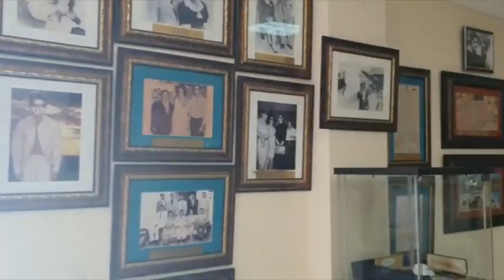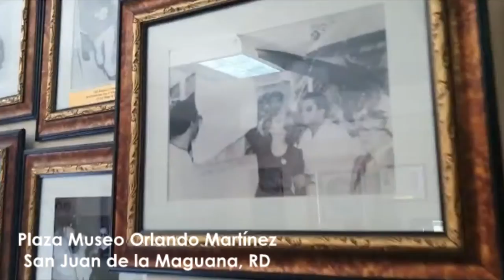Plaza Museo Orlando Martínez en San Juan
Compartimos con ustedes algunas imágenes de Orlando Martínez Howley, fue un periodista de izquierda dominicano y miembro del Partido Comunista de la República Dominicana, el cual hacía oposición al gobierno de Joaquín Balaguer.

Martínez fue asesinado a tiros en 1975 durante la época denominada "Los doce años" (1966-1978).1​ Fue director de la revista «Ahora» y columnista del periódico El Nacional. Nació en el municipio de Las Matas de Farfán, provincia San Juan, en su honor se construyó esta plaza museo que lleva su nombre.